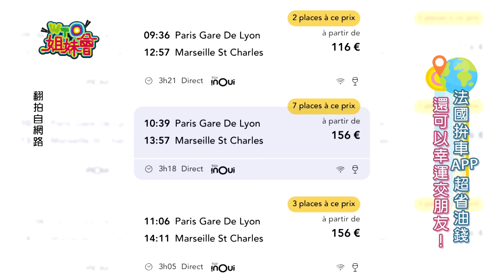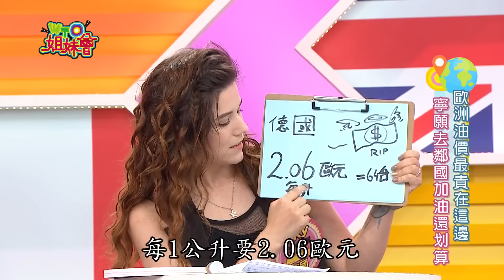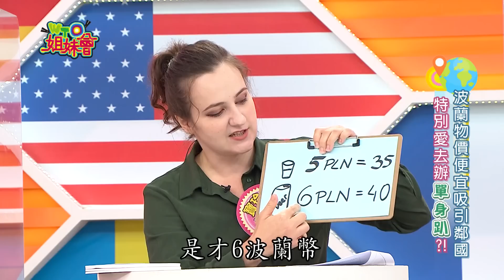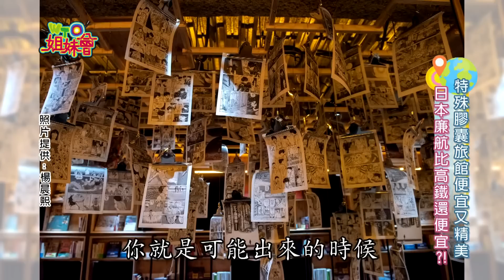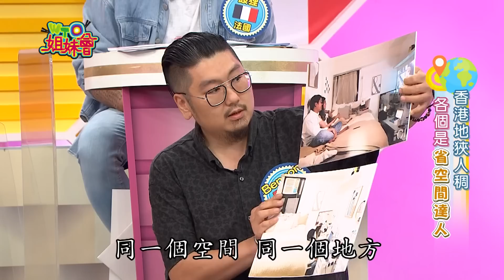這些國家是真小氣?! 還是會精打細算?! financial management 2022-06-15【WTO姐妹會】凱蒂 Nilam Haru Benson 安德里亞 寶玲 Aky 餒狸